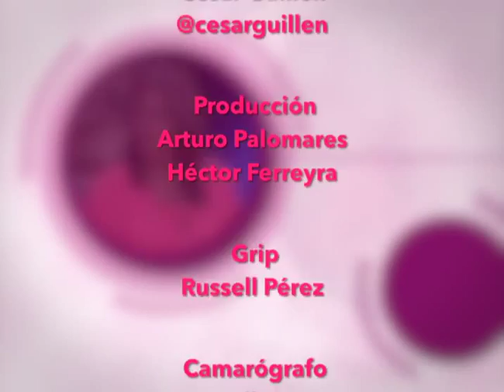Ecos y Debate "Políticas Culturales en Michoacán"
Porqué es importante que nuestro estado cuente con políticas relacionadas con la cultura.